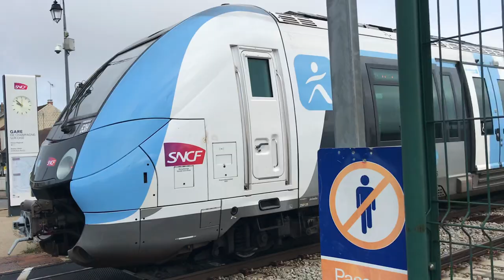Gros spot sur la ligne H - Partie 2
Salut les amis, c'est TAWS2002 et aujourd'hui on se retrouve sur une nouvelle vidéo sur la 2e partie de mon gros spot ! Restez jusqu'à la fin car ça va être du lourd.

Configuration de mon PC gamer :
8 Go de RAM
Windows 10 Pro 64-bit
2 graveurs DVD-RW
4 ventilos
Marque MSI

Configuration de mon PC portable :
4 Go de RAM
Windows 8.1 Pro 64-bit
1 graveur DVD-RW LightScribe
1 ventilo
Marque HP

Configuration de mon PC rétrogaming :
2 Go de RAM
Windows XP Édition Familiale 32-bit
2 graveurs DVD-RW dont 1 en LightScribe
2 ventilos
Marque Acer